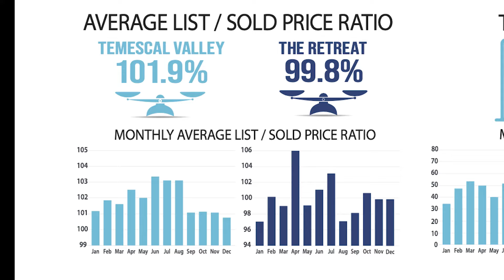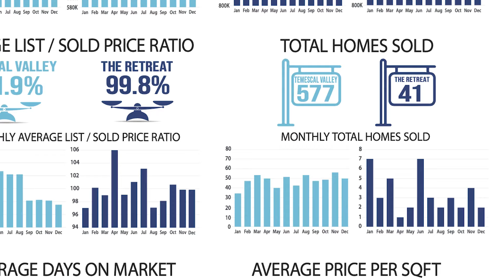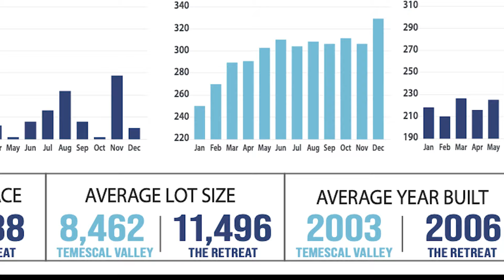2021 Temescal Valley Market Review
If you live in Temescal Valley and Corona and you own a home, listen up! I've got some really cool stats to share with you. This is Nazar with team Provident at Fiv Realty and today I'd like to tell you exactly what's happened in Temescal Valley and then also breaking it down to just The Retreat and what's happened there. So, in Temescal Valley, the average list price was $655,000. The average sold price was $666,000. The average home that was listed in the retreat was $1,089,000. The average sold price was $1,087,000. So that means that home sold in the retreat for about 90, call it 99.8% of the list price. For homes that sold in overall Tesemcal Valley sold for about 102% of the list price. The average days on market for a home in Temescal Valley last year was 18 days. That means that the home is listed, it took roughly two and a half weeks to get a buyer solid and opened escrow, and then obviously, another 30 days to close, so a very short window of time. Homes in the retreat took about 44 days to get the home sold, obviously just at a higher price point. That's just how things work. There's a total of 41 homes that sold in The Retreat last year. There's a total of whopping 577 homes that sold in the overall Temescal Valley. As I said, the average days on market was 18 and 44. The average price per square foot in Temescal Valley as a whole was $290 a square foot. Average price per square foot in The Retreat is $246.

Now,  why is that such a disparity? Just because there's larger homes and The Retreat and therefore things, you know, price per square foot, the economies of scale goes down and so, less or more affordable for square footage, the higher, the bigger, the home is. The smaller the house, if you got a 1,300 square foot home or 15 inch per square foot home, it's just naturally going to be worth more price per square foot. The average home that sold in the Temescal Valley area was 2,371 square feet. The average square footage of a home in The Retreat was 4,000 almost 400 square feet. So you guys can see that the disparity there and the difference. It's same thing with lots, right. Larger lots in The Retreat compared to what was outside and you know, things are a little bit older in some aspects, in some of the areas. So if you are in the Temescal Valley or in The Retreat, Eagle Glen, or one of the other communities like Trilogy, or Butterfield Ranch, whatever it might be. And you're having any thoughts on selling, please give us a call. We'd love to be able to tell you exactly what your house is worth in today's market here in 2022 and let you know exactly our strategy would be to get you top dollar for your house. Once again, this is Nazar with team Provident at Fiv Realty wishing you an awesome day. Bye.